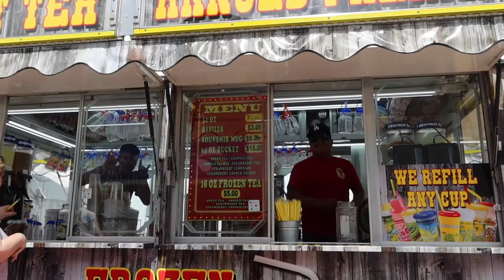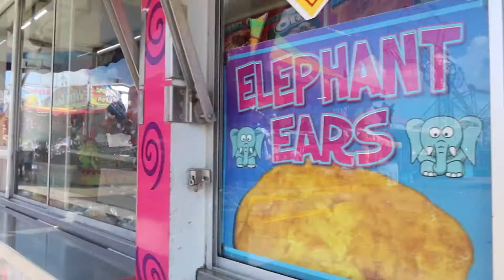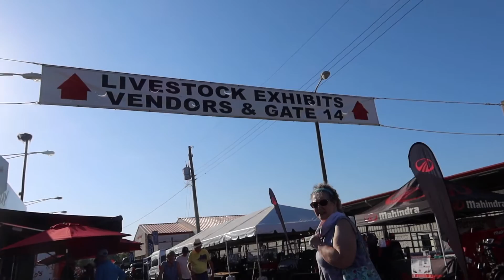STRAWBERRY FESTIVAL 2023, OH WHAT FUN WE HAD!!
**Hello, I’m your girl, Yammi! I started this channel as a Saving Money channel! But after 3 yrs, I've decided that I will do what I LOVE! FOOD and COOKING! I will review restaurants in the Disney area and show how you could save money while eating out. I will give you other money-saving tips! We will have some cooking shows, and easy and Yummy recipes. Short-cut meals for when you are on vacation to help save money.
Are you disabled? I’m disabled and I can show you the best way to work around attractions and more. If you are looking for an influencer and you would like us to review and show your merchandise, we would love to be able to check it for our viewers. If you would like to see what Adventures we are planning, join our Facebook Group:

We also do Park Pick Ups from Disney Parks and Disney Springs. If you are looking for an item from Disney delivered to your door, then I'm your Girl!!!

You can also buy us a coffee or Donate to My Medical expenses by donating to

$GRIDIRONDUDES

THANK YOU FOR BEING HERE AND LOVE YOU ALL!!

AMAZON WISHLIST